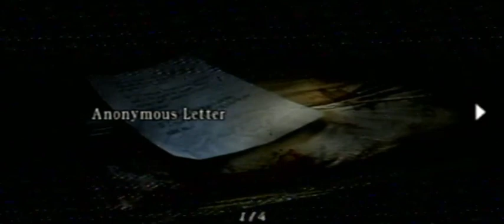Nintendo Selects Live: Resident Evil 4 Pt3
So, this is the episode that was supposed to come out as a live video. But, unfortunately, I did not hit the right button, and it never really saw the light of day. Or, at least, until now. Yes, I have resurrected the lost episode three of my Resident Evil 4 gameplay. And now you all can finally see how it came about me saving Ashley.